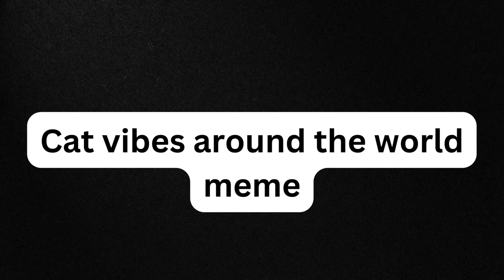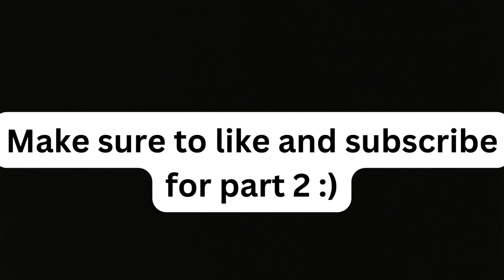Cat vibes around the world meme. -part 1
cat be vibing